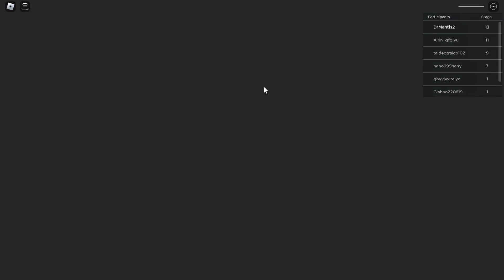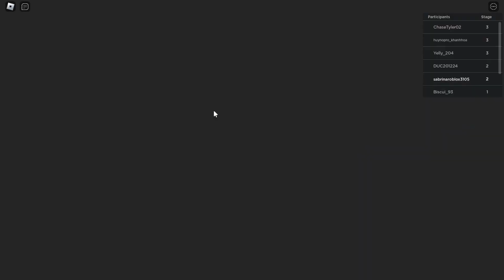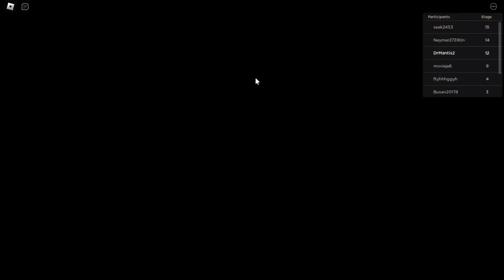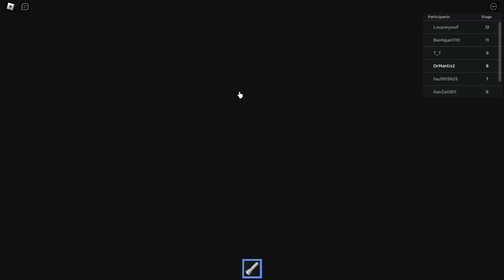7 tous les boss fantômes les plus effrayants obby roblox BARRY, POLICÍA, BETTY'S, Miss Ani-Tron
7 tous les boss fantômes les plus effrayants obby roblox BARRY, POLICÍA, BETTY'S, Miss Ani-Tron

Bienvenue Dr. Mantis
Nous aimons le jeu Roblox et nous essayons de faire des vidéos de haute qualité.
Merci💓💓💓